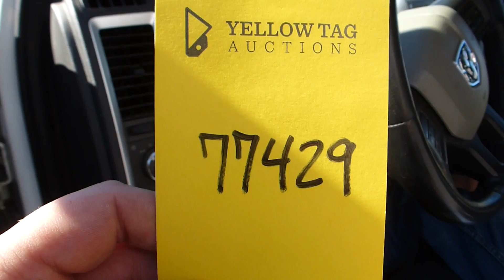2011 Dodge Ram 4500 Heavy Duty Ambulance - Tag# 77429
Vin
GVRW: 16,500 lbs
6.7 Cummins Turbo Diesel with DEF
Miles: 253,204
Rear Air Ride Suspension
Power Windows, Locks, A/C, AM/FM/CD Radio
Power Mirrors
Whelen Lights/Horn/Siren Controls
Tires: 225/70/R19.5
Front Tires: 24/32, *Edges Worn
Rear Tires: 23/32
Box Info:
Wheeled Coach
Exterior LED Lights
NorCold Refridgerator
Air Condition Bar